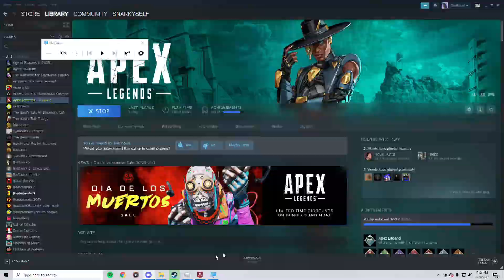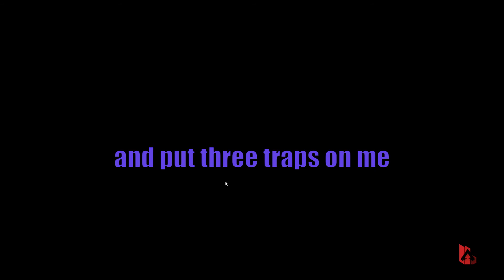Apex Legends: Shadow Royale Royalty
It's that time. This is the last ApexLegends video I have that's in ApexLegendsSeason10 ! Isn't that so exciting. And today we're two months late to Halloween content with ApexLegendsShadowRoyale but hey, at least it's fun and I got scared multiple times in the exact same way by zombies and zombie spiders. Also, Ladii is here! I can't remember if this is her first appearance, but she's the one in orange.